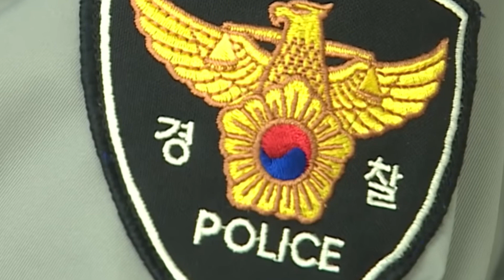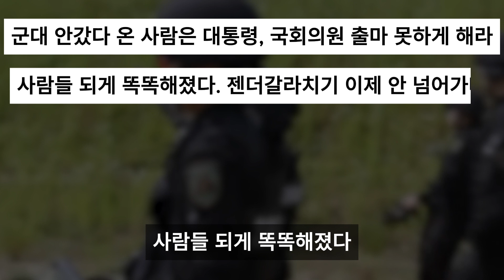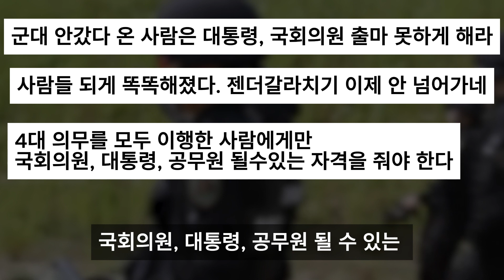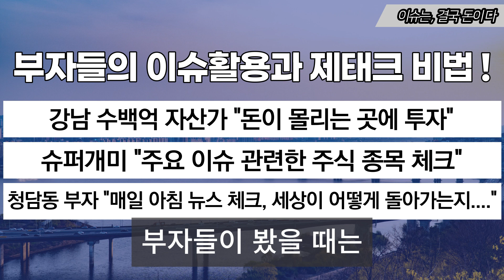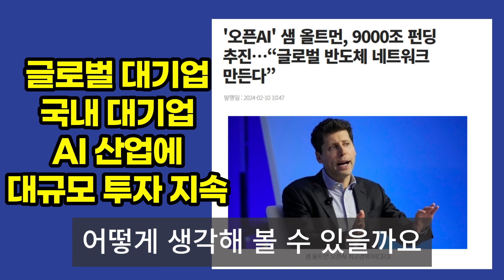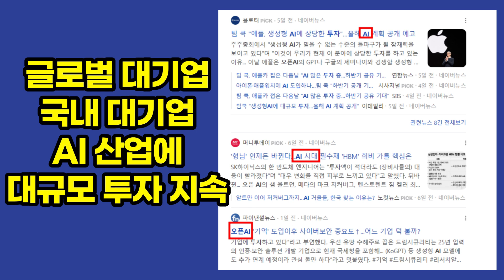"경찰 소방 교정 공무원 되려면 여성도 군복무"..'젠더 이슈' 불붙인 이준석